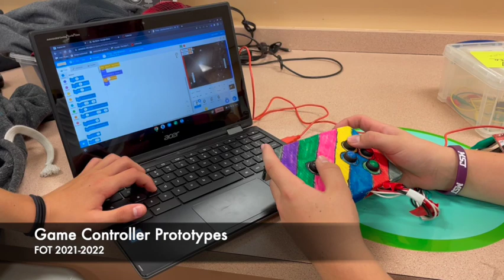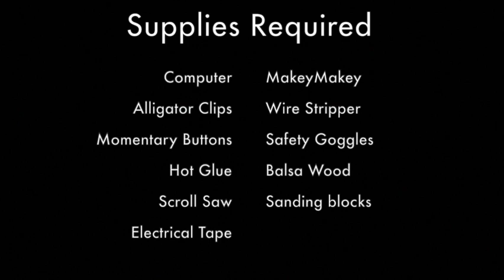21-22 FOT Game Controllers with MaKey MaKey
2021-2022 - Middle School Foundations of Technology students made game controller prototypes to play the games they coded in Scratch.   See below for a list of materials.

SUPPLIES NEEDED:
-Computer
-MaKey MaKey
-Momentary on/off push buttons
-Alligator clips
-Wire Stripper
-Wood
-Scroll Saw
-Safety Goggles
-Sander
-Hot Glue